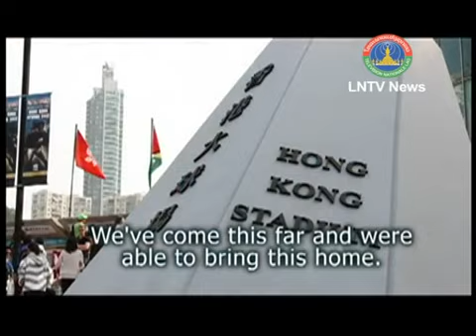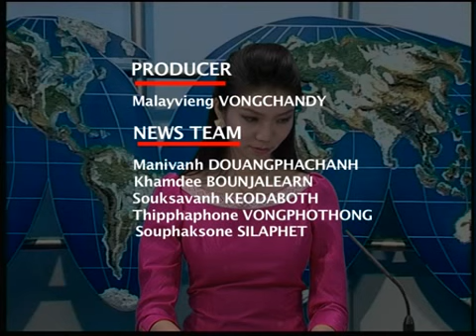Lao News on LNTV-Lao Nagas Rugby team proves their place in the International Arena 02/04/2013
INTRO: The Silver Heritage Limited Lao Nagas Rugby team along with the Lao Rugby Federation held a press conference on their recent achievements and plans for the future of Lao Rugby in Vientiane Capital.
STORY: After a fresh return from Hong Kong with remarkable achievements in the Abacus Kowloon Rugby Festival, the Lao Rugby Federation held a Press conference at the Lao Journalists Association to inform the media of their accomplishments in the international rugby stage. The Press conference was hosted by head of Lao Journalists Association and Advisor to the Lao Rugby Federation, Somsanouk Mixay, Lao Rugby Federation President, Virayouth Rathikoun, Lao Nagas team members and Coaches, and media personnel.
 According to the Lao Nagas team Captain, Pisa ປີຊາ Vongleuanpheng ວົງເລືອນເພັງ, he is pleased with the result this year, as the federation has new members in the team this year that has never competed internationally before and they have done a good job. The greatest achievement that the federation accomplished in Hong Kong was to stand toe to toe with great Rugby teams from Australia, Malaysia, and Singapore, beating them to gain their 11th place position out of 24th, a great improvement from last year's 15th out of 20th place.
Team Captain Pisa also mentioned, in addition to competing, we went to watch other tournaments to gather knowledge, experiences and new fans while conducting outreach activities by passing out brochures and stickers with information of Lao Rugby and the Lao PDR to spectators at the tournaments.
the Lao Nagas team Captain, Pisa ປີຊາ Vongleuanpheng ວົງເລືອນເພັງ also thank all the people and businesses who made the Silver Heritage Limited Lao Nagas tour to Hong Kong possible, He said, from now  the federation  will focus on  efforts in training to prepare the Men's National Team for the HSBC Asian 5 Nations Division 4 Competition in Dubai, United Arab Emirates from the 6th ~11th May 2013, where they will face Pakistan in the first round, and either Uzbekistan or Lebanon in the second round.